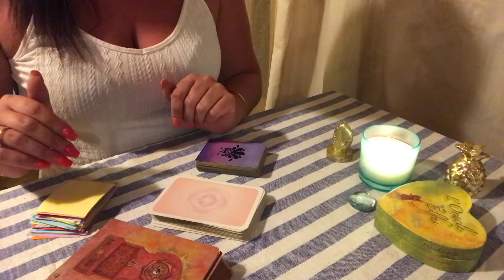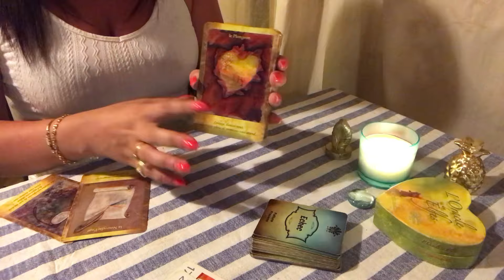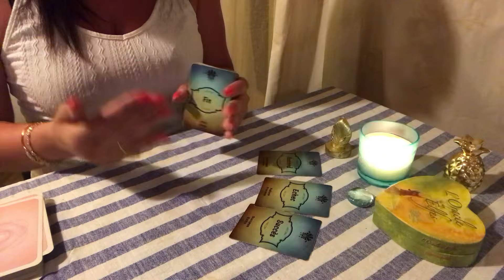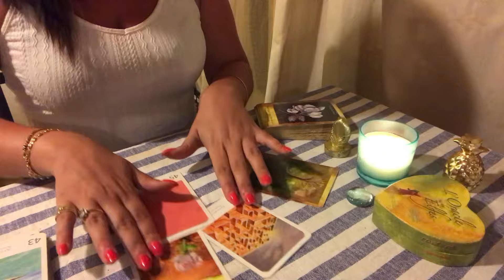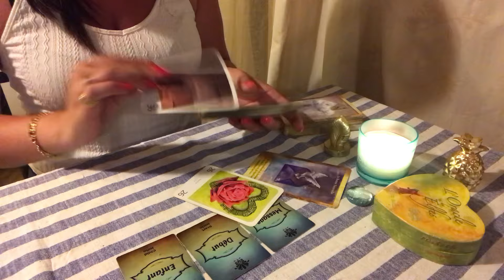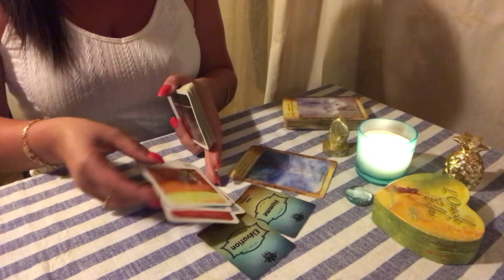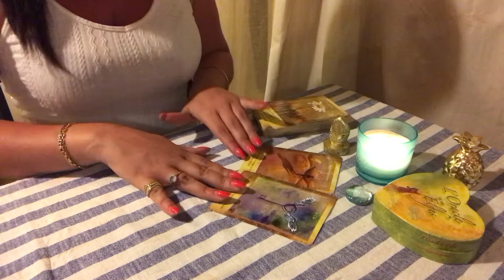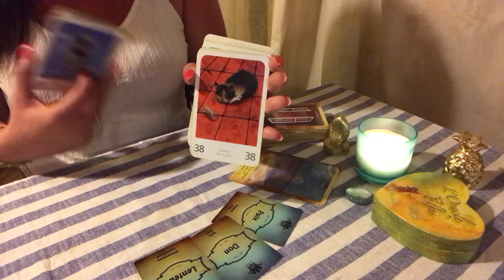❤️Semaine du 12 au 19 MAI SIGNE PAR SIGNE + Choix de carte sentimental ❤️☀️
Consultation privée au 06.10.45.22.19